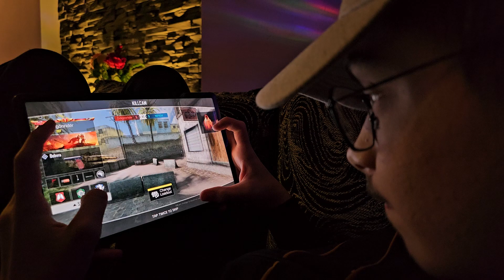INTENSE Call Of Duty. Heavy War Last Night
Whether you're a fan of classic team-based multiplayer battles or prefer the heart-pounding action of Battle Royale, Call of Duty Mobile has something for everyone. The game boasts high-quality graphics, realistic gameplay mechanics, and a vast arsenal of weapons, ensuring an immersive and visually stunning gaming experience.
Call of Duty Mobile Gameplay Multiplayer Battles on COD Mobile Best Battle Royale Moments Weapon Customization Tips Solo Missions in COD Mobile How to Rank Up Quickly Top Strategies for 5v5 Matches Character Customization Guide Latest COD Mobile Updates Join the Global COD Mobile Community
With a friendly presentation style and a clear love for the game, Itan Kryeziu is a rising star in the realm of electronic games. Whether you are a Call of Duty fan or just a gaming enthusiast, Itan Kryeziu's channel is a fitting destination for a guaranteed dose of excitement and entertainment.